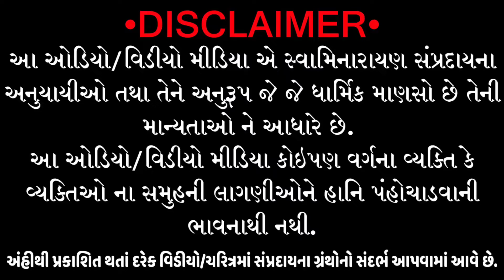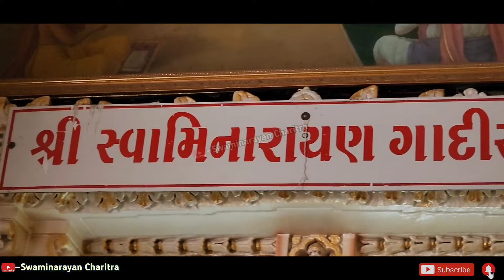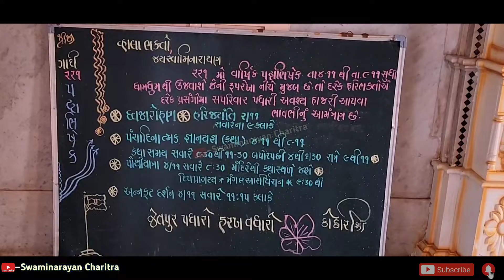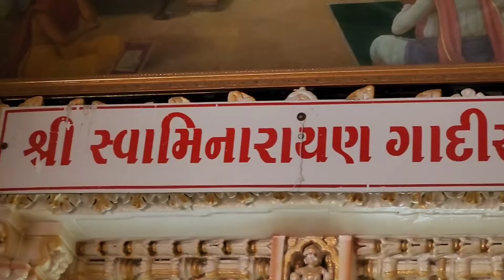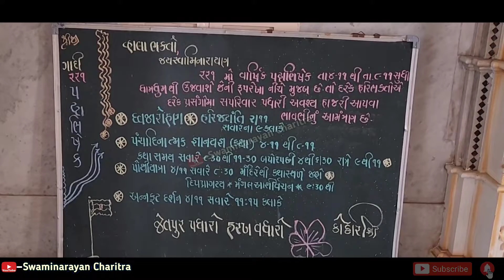સ્વામિનારાયણ મંદિર ગાદીસ્થાન તીર્થધામ જેતપુર ઇતિહાસ || Swaminarayan Gadi Sthan Jetpur History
gadishthan Jetpur Location:- Shree Swaminarayan Gadisthan Mandir, Tirthdham - Jetpur
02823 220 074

▶️Playlist Name:- Swaminarayan Temple & Murti History || સ્વામિનારાયણ સંપ્રદાય ના મંદિરો અને મુર્તિઓ ના ઇતિહાસ.

ભગવાન સ્વામિનારાયણ ને મંદિરો બહું પસંદ હતા. તે માટે તેમણે સૌપ્રથમ મંદિરો બંધાવ્યાં અને તેમા સ્વહસ્તે પ્રતિષ્ઠા કરી. શ્રીહરિ એ પોતાની હયાતી મા ૯ મંદિરો બંધાવેલા અને પછીના મંદિરો બંને દેશના આચાર્યશ્રીઓ, નંદસંતો અને દાસ સંતોએ બનાવેલા.
"તો એ સ્વામિનારાયણ મુળ સંપ્રદાય ના મંદિરો ના જે ઇતિહાસ છે, જેમકે એ મંદિર ક્યારે બન્યું, કયા સંતની દેખરેખ હેઠળ બન્યું, કયા આચાર્યશ્રી એ પ્રતિષ્ઠા કરી, ત્યાં પધરાવવા મા આવેલી મુર્તિ ક્યાંથી લાવવામા આવી...? તે મુર્તિ દ્વારા મહારાજે કેવા પરચા પુર્યા છે એ બધો ઇતિહાસ તમને આ પ્લેલીસ્ટ મા સાંભળવા મળશે."
સ્વામિનારાયણ મંદિર ગાદીસ્થાન તીર્થધામ જેતપુર ઇતિહાસ || Swaminarayan Gadi Shthan Jetpur History